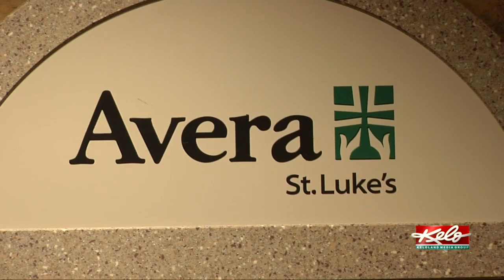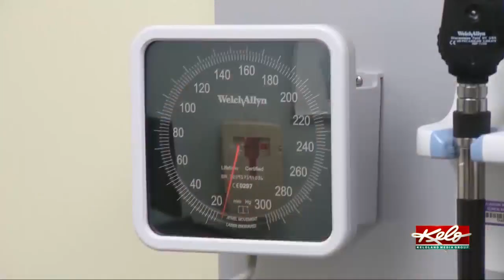Medical care for your heart during pandemic